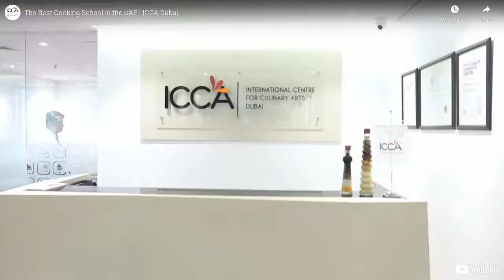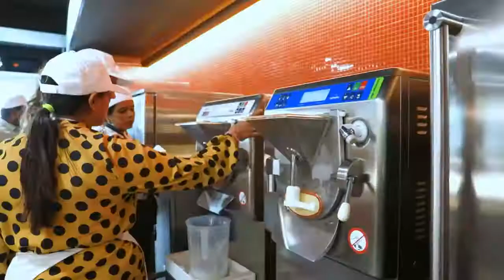The Flavours of Spain by Chef Sergio Freitas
Wanna be part of our School?
Experience the difference... learn from one of the top culinary schools in the world.